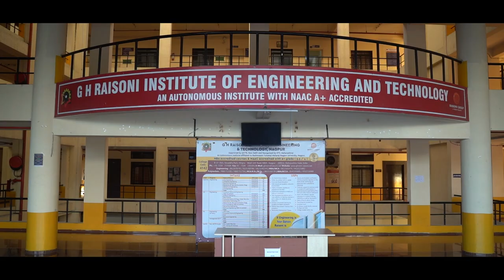Selfiee in Nagpur | Akshay Kumar, Emraan Hashmi | In Cinemas 24th Feb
Nagpur embraced AkshayKumar & EmraanHashmi yesterday with overwhelming love, mad energy and…the rest is history.❤️‍🔥
(yes, a lot of selfies were taken too!)

Selfiee in cinemas on 24th February, see you there with 🍿!

Star Studios presents in association with
Dharma Productions, Prithviraj Productions,
Magic Frames & Cape Of Good Films
A Dharma Productions Film
SELFIEE
Starring Akshay Kumar, Emraan Hashmi, Nushrratt Bharuccha, Diana Penty
Produced by Hiroo Yash Johar, Aruna Bhatia, Supriya Menon, Karan Johar, Prithviraj Sukumaran, Apoorva Mehta & Listin Stephen
Screenplay and Dialogues by Rishhabh Sharrma
Music Supervised by Azeem Dayani

Music on PlayDMF

Music by Anu Malik, Tanishk Bagchi, Yo Yo Honey Singh, THE PropheC, Lijo George - DJ Chetas, Vikram Montrose, Aditya Yadav and Tarun

Lyrics by Maya Govind, Tanishk Bagchi, Yo Yo Honey Singh, THE PropheC, Shabbir Ahmed, Kunaal Vermaa, Abhinav Shekhar, Vikram Montrose, Aditya Yadav and Azeem Dayani